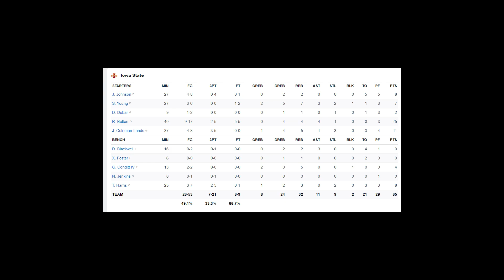Iowa State vs #8 West Virginia Highlights | 2020 College Basketball Highlights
Iowa State vs West Virginia Highlights (BYU vs San Diego State). Iowa State vs West Virginia played on 12/18/2020 in the 2020 college basketball season